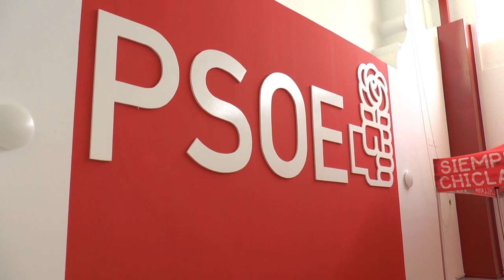CHICLANA | JOSÉ MARÍA ROMÁN PRESENTA EL PROGRAMA ELECTORAL DEL PSOE FORMADO POR 150 MEDIDAS